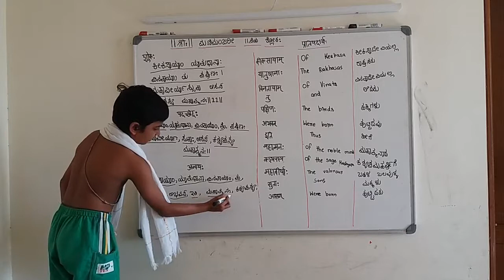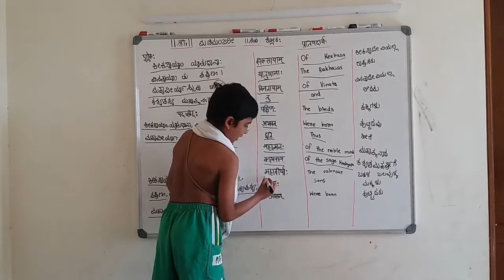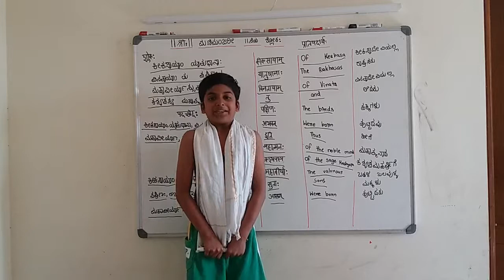Manimanjari 1/11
Manimanjari was composed by Shree Narayana Panditacharya, the famous author of the highly reputed and respected authentic biography of Shree Madhvacharya, the Madhva Vijaya.

In Manmanjari, the author places on record the circumstances, the background and the factors responsible for the incarnation of Mukhyaprana Devaru as Shree Madhvacharya.